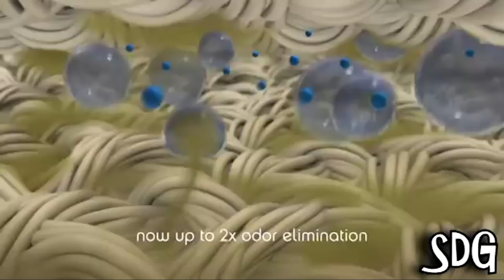Febreze Apologizes on X (2024 Version)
SHREK

Reupload of YTP Febreze eliminates the dingy and green nations